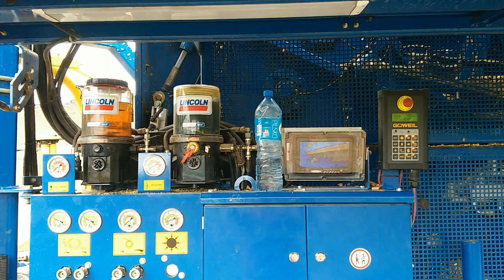Kukurydza w baloty - Goweil Lt-Master "2015"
Akcja kukurydza na większą skalę z prasą do materiałów sypkich "Goweil Lt-Master" i
2x John Deere, Claas, 2x Fendt, Kubota, Jaguat 840